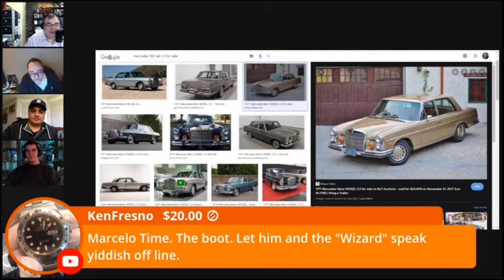ArchieLuxury ABUSES his Crew! (again)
I stopped watching Archies stream daily, but every time I check-in to see how things are going over there, I get sad. He abuses and insults his crew (the guys who spend hours out of their day to participate in Archies streams, for free) and the guys sit back and take it. They need to grow a pair, and stop letting this guy walk all over you.
Again, just to reiterate, I love Archie and his entertaining videos, but man, something's rotten in the state of Archieland.